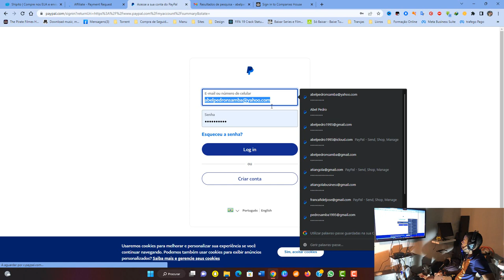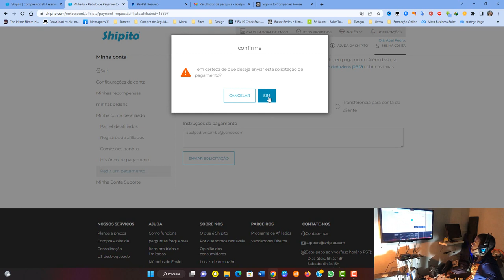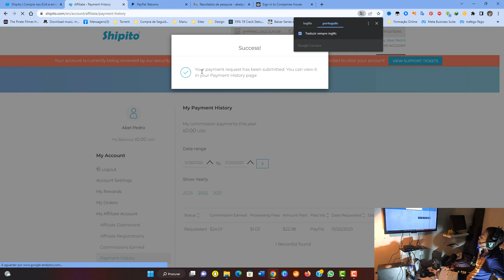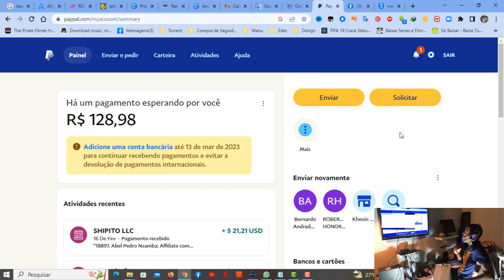Como Receber o Primeiro Pagamento de afiliado da redireccionadora Shipito - Atualizado 2023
Faça parte da nossa comunidade  no telegram :

Hoje temos um Tutorial de Como Receber o Primeiro Pagamento da  Shipito Atualizado 2023! Sim, eu estou trazendo dicas e uma passo a passo para vocês receberem seu primeiro pagamento da Shipito,